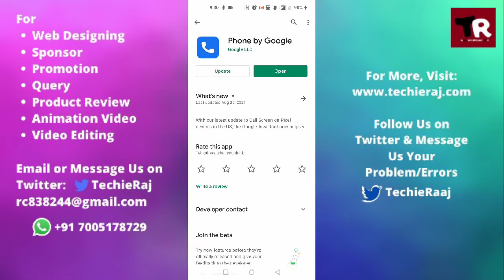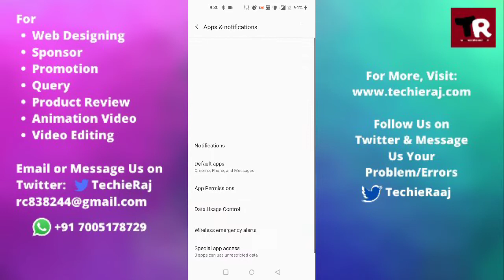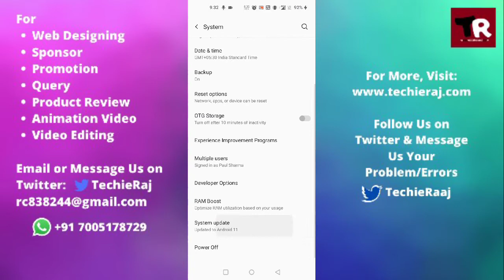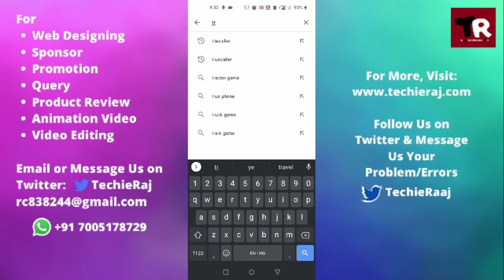Fix OnePlus 9R Call Screen Not Showing Problem Solved